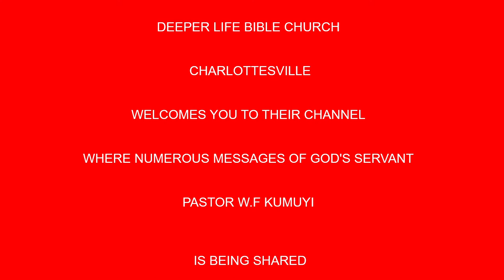Saints Preservation from Apostacy BY PAS W F KUMUYI